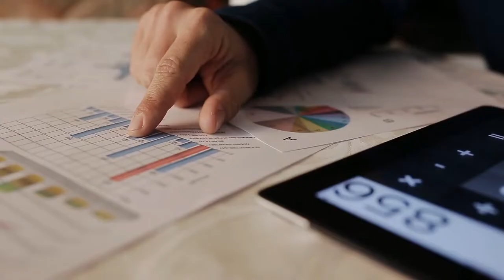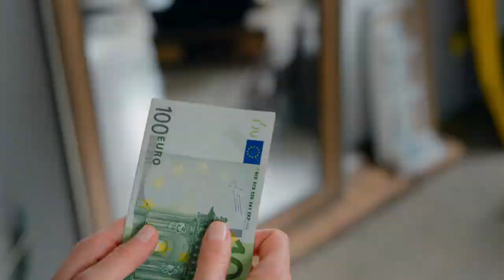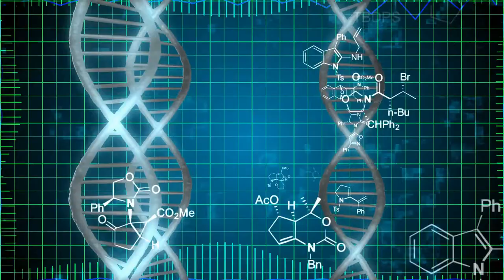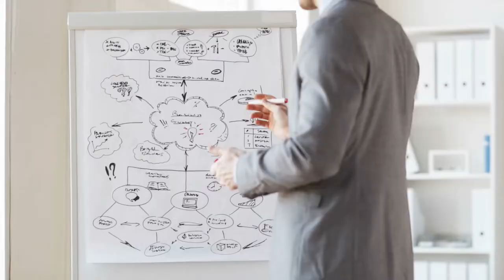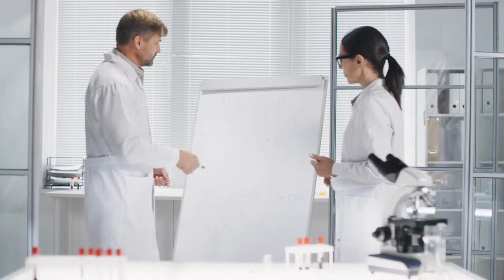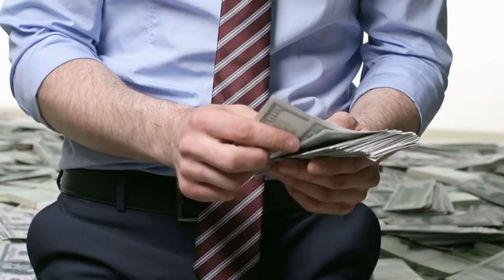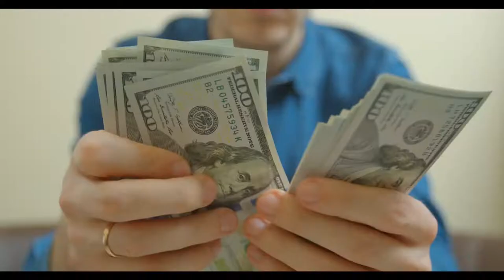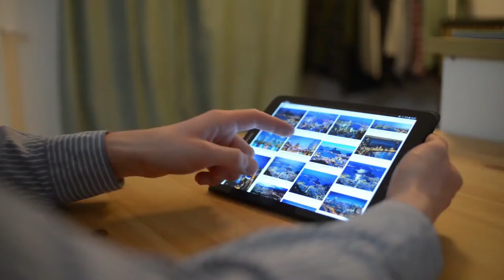Will $7.6 TRILLION In Science And Technology For Longevity Ever Work?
Wouldn't it be great if you could have all of these that you had during
your youth forever? Imagine the knowledge you could gain with all those years without losing your fair health and life. How powerful could a human turn out to be? This isn't going to be science fiction anymore, and we are nearing an age where eternal life could be possible! Yes, this will be the real fountain of youth, and the only question that remains before us is, "will it be practical?" well, it is theoretically! With almost $7.6 Trillion investment ready to be invested in science and technology, 'will we achieve eternal life or longevity?" let's see in today's episode!